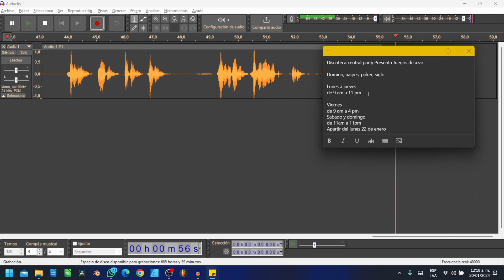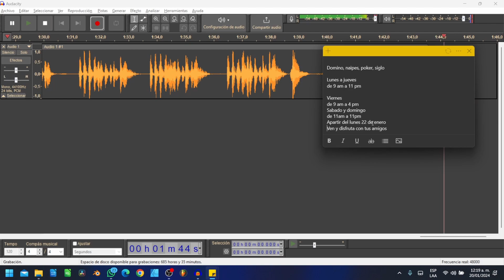Como grabar off de voz con Audacity